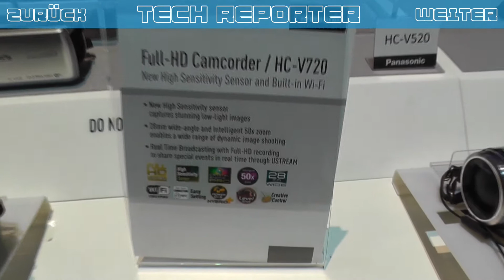Panasonic HC-V720 Camcorder im Hands On - TechReporterTV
Panasonic HC-V720 Full HD Camcorder mit WLAN und im Hands On auf der CES in Las Vegas.